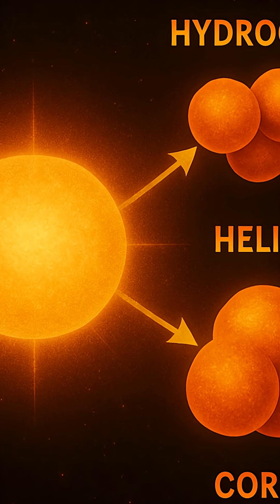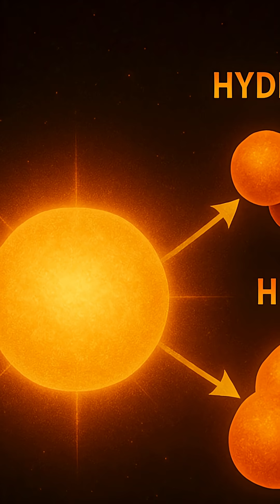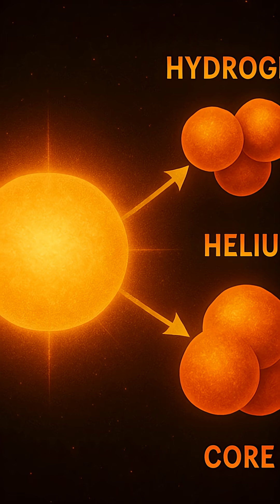What Powers the Sun? The Fiery Secret of Nuclear Fusion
Discover the secret engine inside our star. This video explores how nuclear fusion powers the Sun, fusing hydrogen into helium at 15 million °C. Learn why it’s stable… until it’s not.